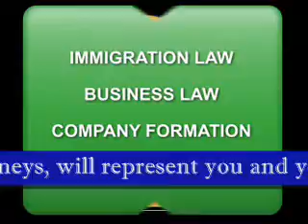Fiance Visa Attorney Las Vegas NV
Former INS Attorney Charles Bennion, one of the most experienced immigration and business law attorneys, will represent you and your concerns. He specializes in all the major areas of law including but not limited to Immigration laws, Business Law, Company Formation and Contracts.